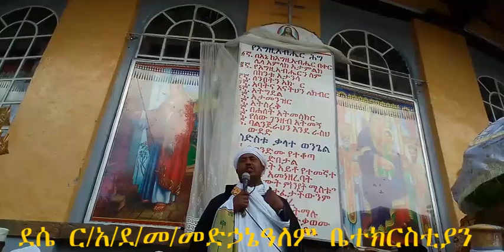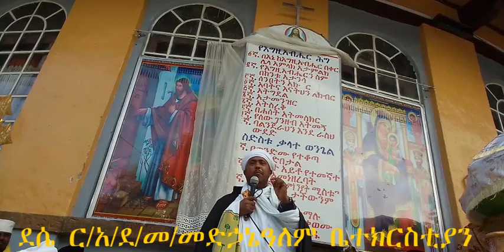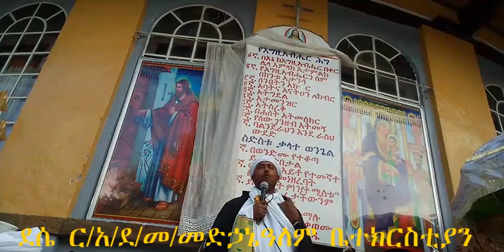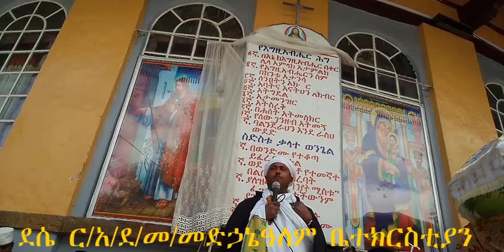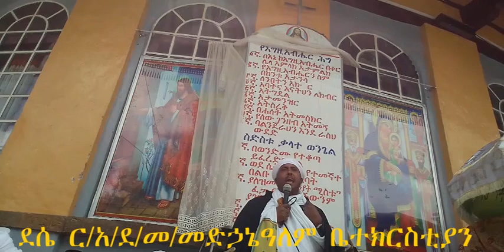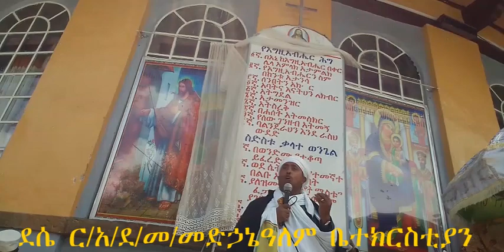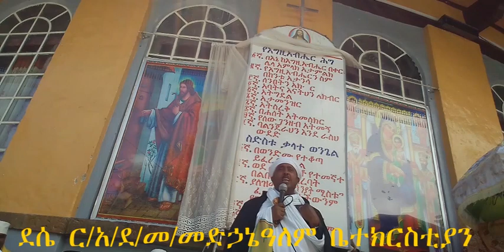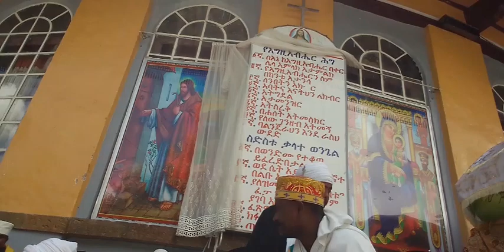Elshama media//ትምህርተ ወንጌል//በዶ/ር መሪጌታ ይቻለዋል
በዚህ ቻናል የኢ/ኦ/ተ/ቤተ/ን አስተምህሮ፣የታሪክ፣የክብረ በዓል፣ የቅዱሳን አባቶች እና የቅዱሳት እናቶች ገድል፣ዜና ቤተክርስቲያን፣ ጥንታውያን የቤተክርስቲያን ታሪክ፣ስርዓተ ቤተከርስቲያን፣ክርስቲያናዊ ባህል፣ትዉፊት እና ሌሎት ይዳሰሳሉ።
Ethiopian Orthodox Tewahdo church spiritual activity.